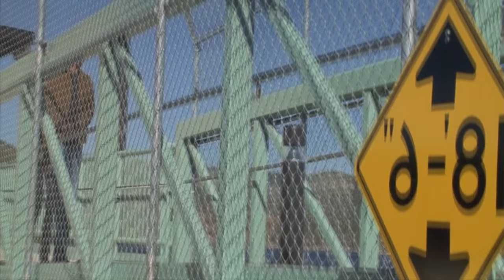Hudson Leick - pleather pants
Chill factor 1999